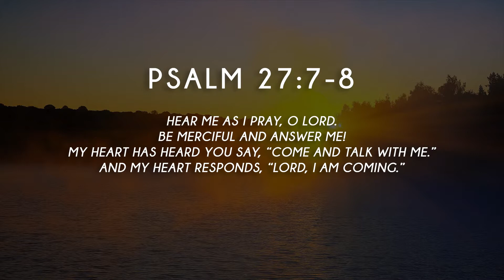From Heaven at Seven - Ep121